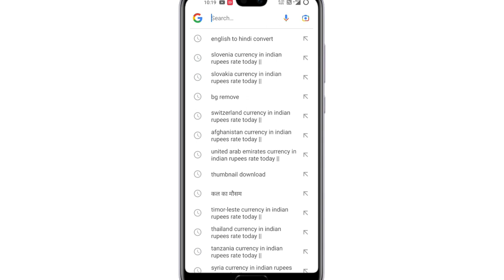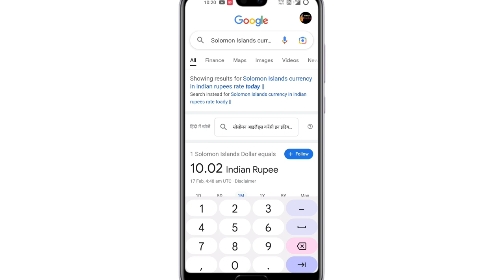Solomon Islands currency in indian rupees rate toady